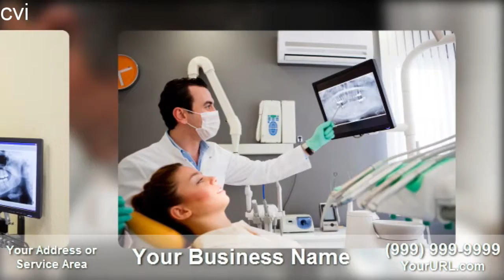Creative Video Imaging-Live Action for Dentist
Best video marketing with live action. Many categories to chose from, each one customizable for your business.

Celebrating Your Strength, Your Style, Your Creativity.